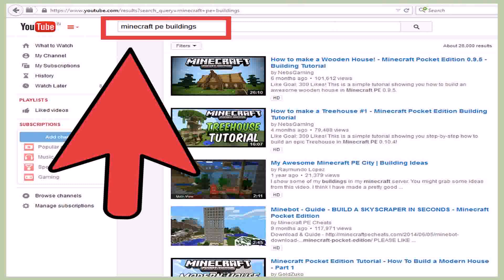Modern House In Minecraft Pe - Gif Maker DaddyGif.com (see description)